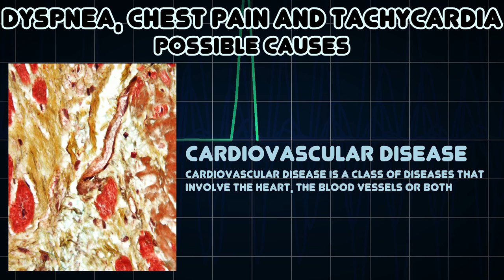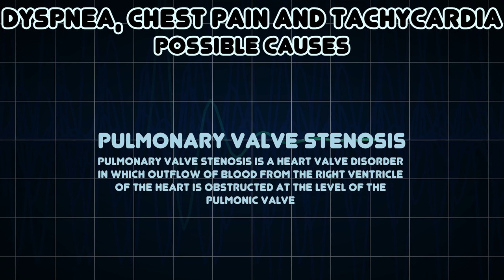Dyspnea, Chest pain and Tachycardia (Medical Symptom)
Possible causes of Dyspnea, Chest pain and Tachycardia (Medical Symptom)